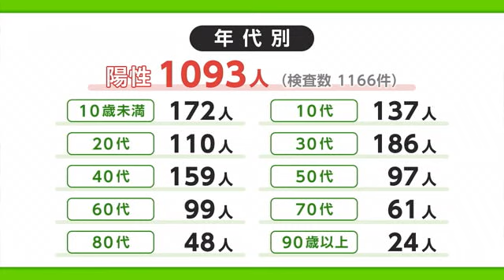新型コロナ 8月1日は1093人の陽性 先週1週間の陽性者1万人超える【佐賀県】 (22/08/01 18:15)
県内では8月1日、新たに1093人の新型コロナ陽性が確認されました。

県は1日、新たに1166件の検査があり1093人の陽性が確認されたと発表しました。
現在327人が入院していて病床使用率は56.8%、重症の人はいません。
自宅療養者は1万2584人です。
また、7月30日、県内の医療機関で入院していた90歳以上の軽症患者1人が亡くなったということです。
陽性者を市町別に見ると佐賀市で343人、鳥栖市で139人、伊万里市で80人、唐津市で76人、みやき町で54人などとなっています。
一方、年代別では10歳未満が172人、10代が137人、20代が110人、30代が186人、40代が159人などとなっています。

先週（7月25日〜7月31日）、県内ではこれまでで最も多い、1万220人の陽性が確認されました。
1週間の陽性者が1万人を超えるのは初めてで、7週連続の増加です。
先週は1万4146件の検査があり、陽性率は72.3％でした。